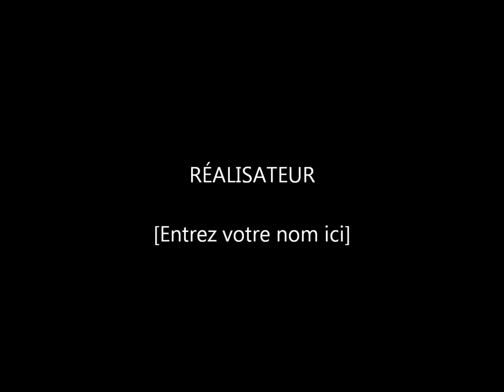zoo de la flèche video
vidéo faites avec mes photos prise sur place,n'hésiter pas a aller voir mes clichés